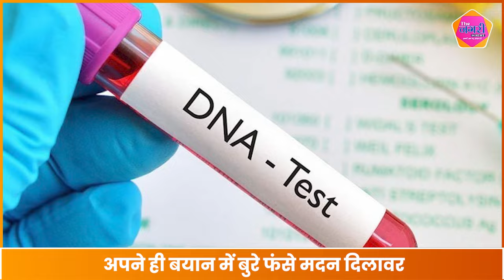Madan Dilawar पर नहीं थम रहा आदिवासी समाज का गुस्सा || Rajkumar Roth